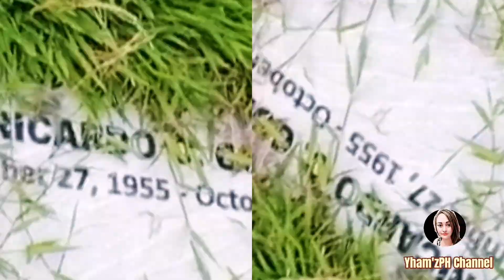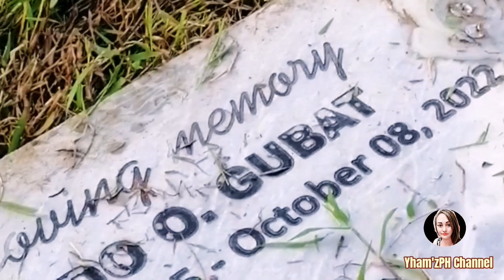66th BIRTHDAY CELEBRATION OF MY MOTHER | Countryside | Yham'zPH Channel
66th BIRTHDAY CELEBRATION OF MY MOTHER | Countryside | Yham'zPH Channel